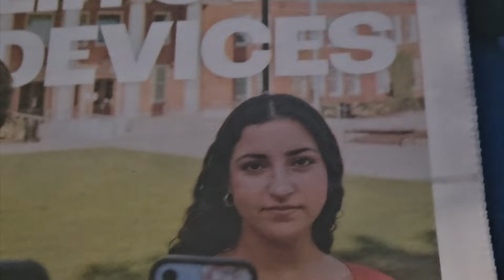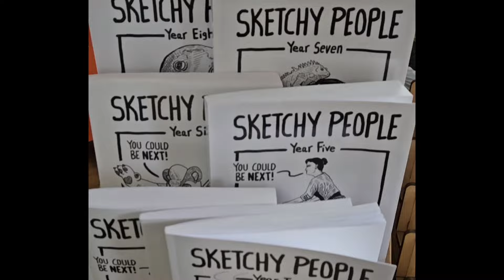Witch's Castle + Beetlejuice Review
Halloween season is here!